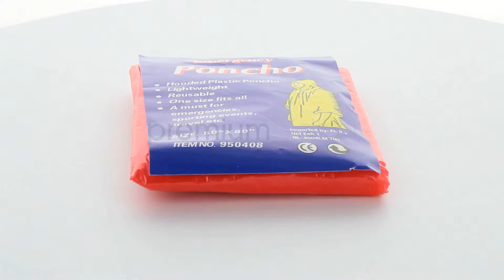Poncho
Opvouwbare doorschijnend PVC poncho per stuk verpakt in een afgesloten polybag. Deze Poncho kan vanaf 100 stuks bedrukt worden met uw tekst of logo.